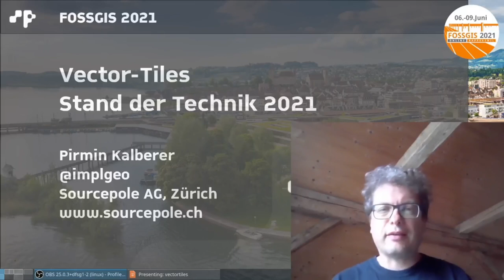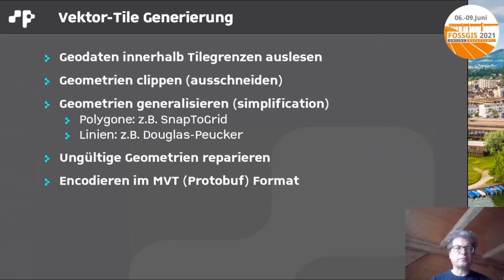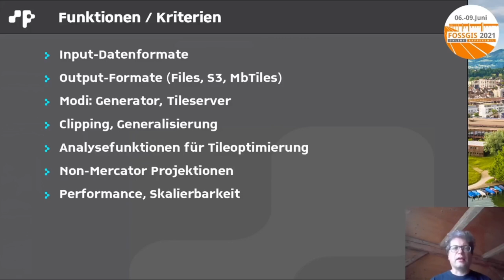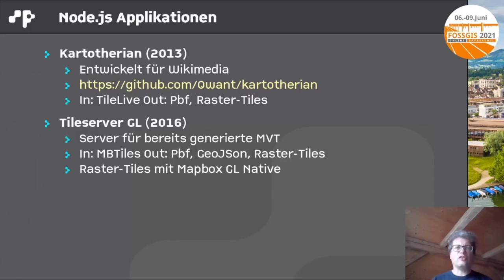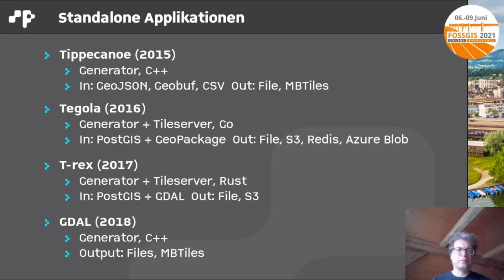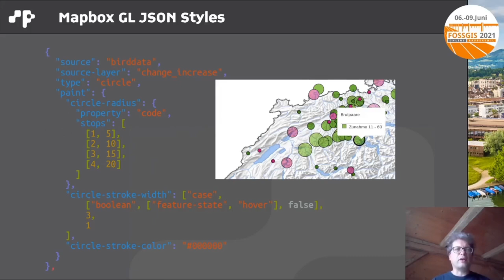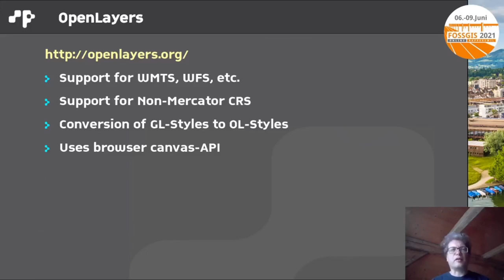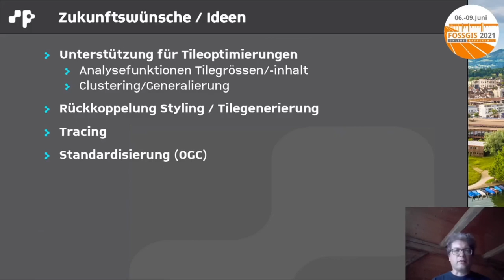2021 - Vector-Tiles - Stand der Technik 2021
Mapbox Vector Tiles sind schon seit rund 5 Jahren in regem Gebrauch und immer noch kommt jedes Jahr mindestens eine neue Tile-Server Implementation dazu. Dieser Vortrag zeigt einen aktuellen Überblick über die verfügbaren Technologien und deren Einsatz.

Pirmin Kalberer